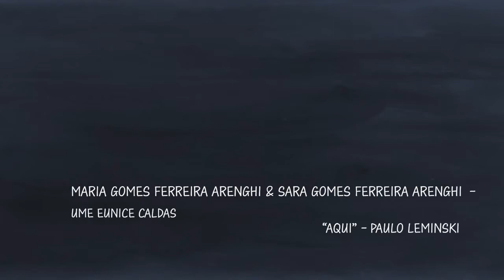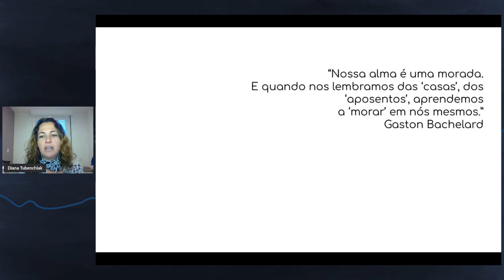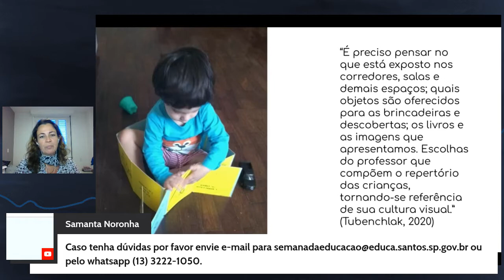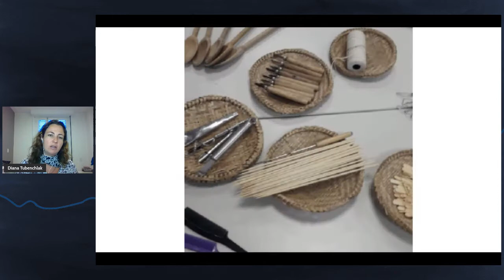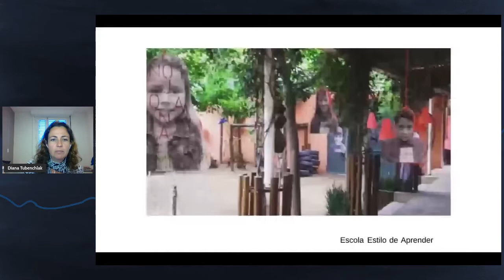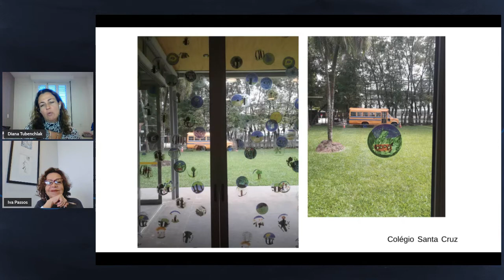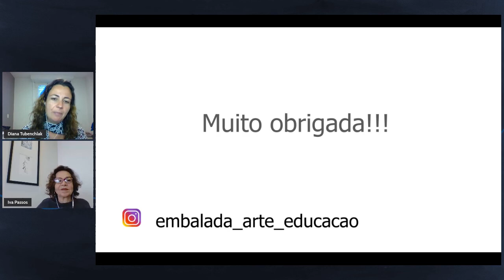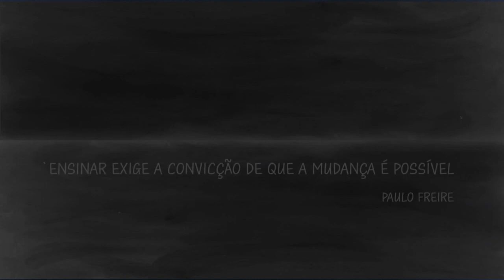OLHARES SOBRE OS ESPAÇOS Diana Tubenchlak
Como escolhemos ocupar os espaços de nossas escolas? Vamos conversar sobre o que está exposto nos corredores, salas e demais espaços, quais objetos são oferecidos para as brincadeiras e descobertas, os livros e as imagens que apresentamos e as escolhas do professor que compõem o repertório das crianças.